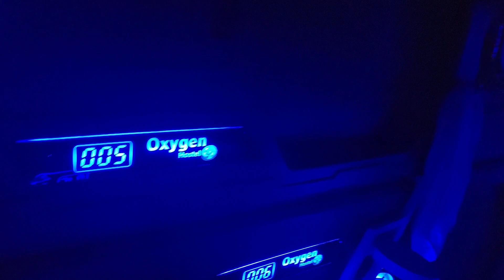スペイン ヨーロッパ最後の地 後編 グラナダから北上 コルドバ マドリッド トレド そして次の大陸へ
約2か月のヨーロッパ旅の最後です

その中でスペインは最長の20日間いて物価も安く気候もちょうどよく昔留学していたということもあり居心地はよかったです

今回動画にはあげてませんがバジャドリッドというマドリッドから北西にある街 バルセロナのモンジュイックの丘も訪れました

ヨーロッパは移動も楽、街も綺麗、文化遺産多い、ネットもつながりやすいと物価は高いが旅はしやすいエリアでした

2023年9月11日～撮影